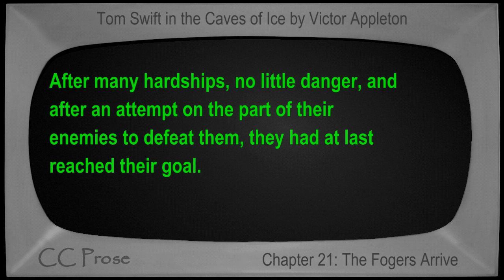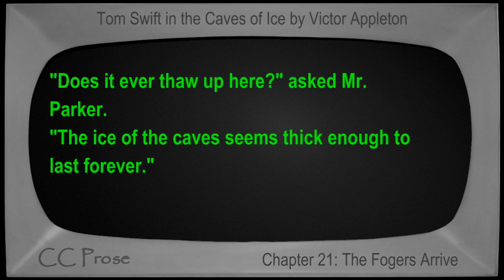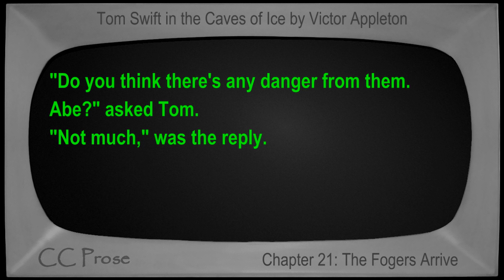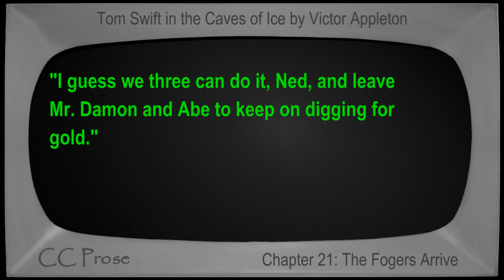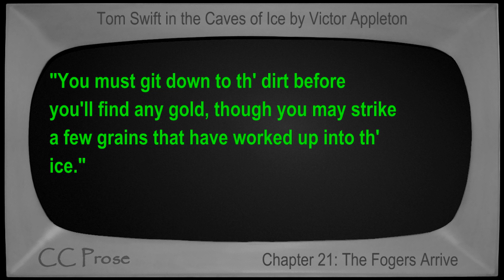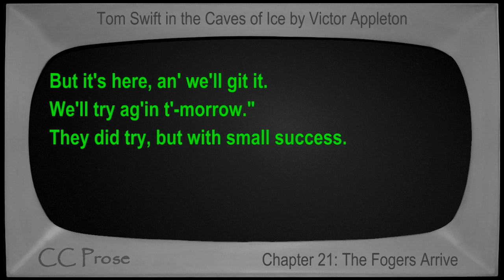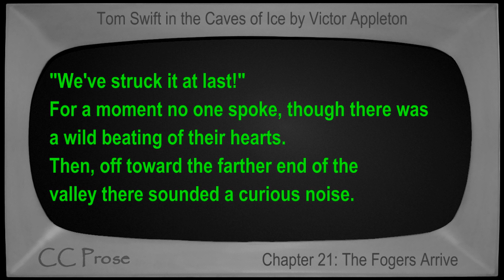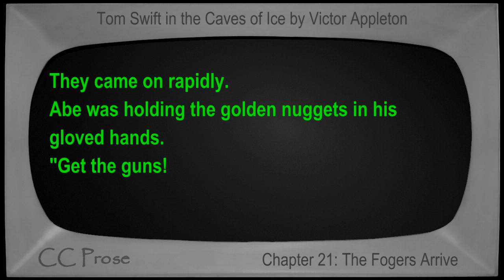Chapter 21 - Tom Swift in the Caves of Ice by Victor Appleton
Chapter 21: The Fogers Arrive. Book number 8 in the Tom Swift series. First published in 1911. Children's VideoBook with synchronized text, interactive transcript, and closed captions in multiple languages. Read by Mike Vendetti